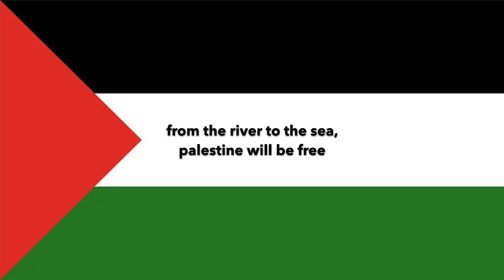a wordless prayer for palestine ✨🇵🇸✨ FREE PALESTINE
The Israeli army is currently enacting a genocide on the Palestinian people in Gaza. The Israeli occupation of Gaza began 75 years ago in 1948 and has escalated to this horrific scene playing out before our eyes. Please pay attention to what's going on and educate yourself. The people carrying this out want to distort what's going on to justify their actions and so far it has been working but the Palestinian people have expressed that they will not give up. They need our support!

CEASEFIRE NOW !!! FREE PALESTINE !!!
Text CEASEFIRE to 51905 to send a pre-drafted letter to your reps. (in US)